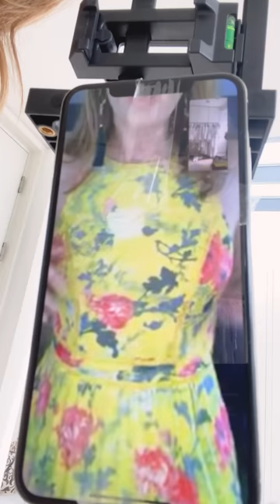Closet Confessions: How To Wear White | Fashion Haul | Trinny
Join Trinny Woodall and Lucy from the Trinny London team for this week’s virtual instalment of Closet Confessions: how to wear white.

White can bring utter joy to any outfit whether you select cream, ecru, or anything in between. Trinny suggests holding up a colour to your face to see if it really is the hue for you, and urges that no one fear a red lip – it can bring an outfit alight.

See inside Trinny Woodall’s impressive and expansive wardrobe with Closet Confessions. In each episode, Trinny deep-dives into a particular section of her wardrobe with the help of Lucy from the Trinny London team. Everything you wanted to know about styling, clothing, fashion and even how to organise your wardrobe can be found in this series. From coats to sequins, jewellery to vintage pieces, take some Trinny tips on your tour through Trinny’s (fifteen) wardrobes.